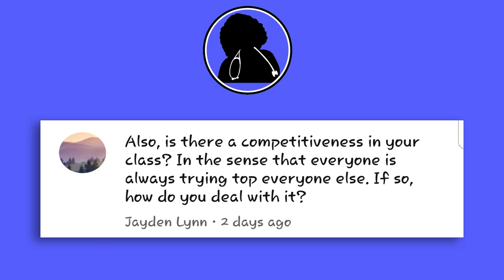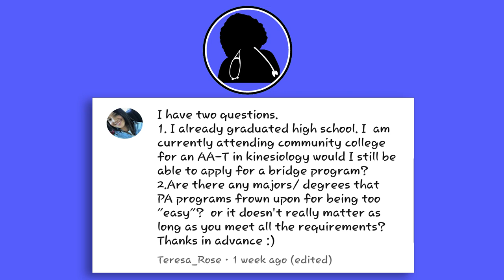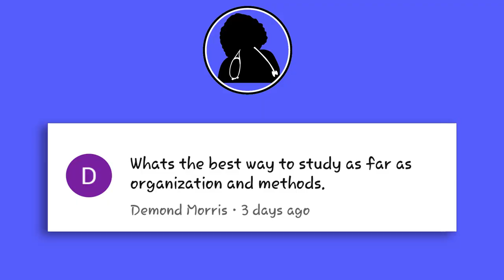Are there Majors/ Degrees that PA programs frown upon because they are Too Easy?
Are there Majors/ Degrees that PA programs frown upon because they are Too Easy? - Physician Assistant / PA School Channel